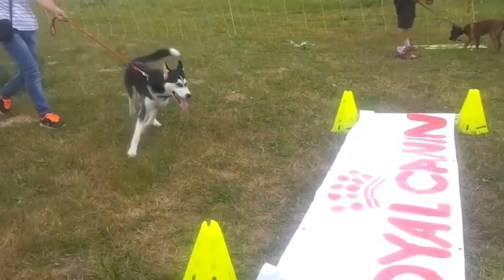VDMp, une équipe au service de nos chiens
À VDMp, nous apprenons à comprendre nos chiens en positif.
Nous sommes une équipe.
Rejoignez nous sur youtube ou, pourquoi pas à Sablons (33), notre club canin est accueilli au complexe sportif.